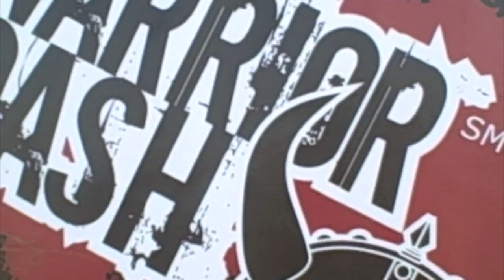ARE YOU A WARRIOR ?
How to make exercise fun again: Warrior Dash. Warrior Dash is a 5k obstacle course race with 12 world-class obstacles. Wade across lakes, and venture through mud-caked backroads. We are pretty sure even warriors cut loose, just look at their helmets.

Exercise doesn't have to be boring!